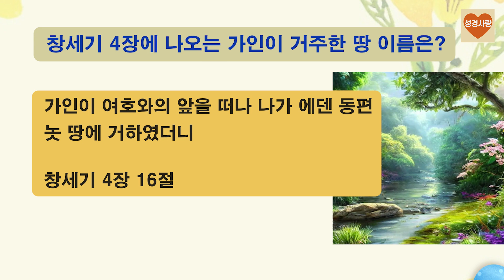💜#011 창세기 4장에 나오는 가인이 거주한 땅 이름은? | 재미있는 성경 퀴즈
창세기 4장에 나오는 가인이 거주한 땅 이름은?

① 곳 땅
② 놋 땅
③ 돗 땅
④ 롯 땅

정답 : ② 놋 땅

정답확인

가인이 여호와의 앞을 떠나 나가 에덴 동편 놋 땅에 거하였더니
창세기 4장 16절 말씀